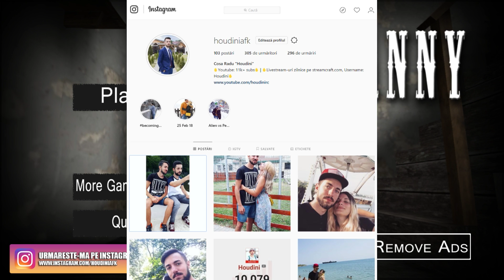GRANNY MANANCA O BUCATA DE CARNE DE OM ! *omg*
PC SPECS:
Procesor: AMD Vishera FX-8300 3.3GHz
Placa video: MSI GeForce GTX 1060 OC 3GB DDR5
RAM: HyperX Fury Black 8GB DDR3 1866 MHz